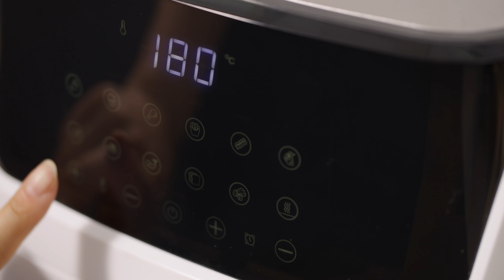곰곰 코코넛 새우튀김